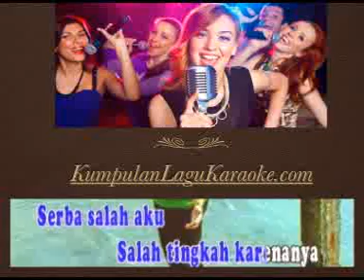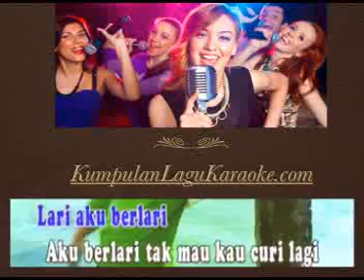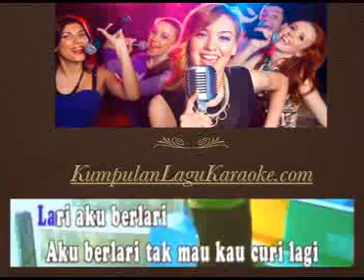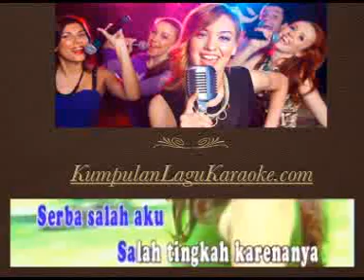CURI CURI - MANSYUR S karaoke dangdut tembang kenangan ( tanpa vokal ) cover